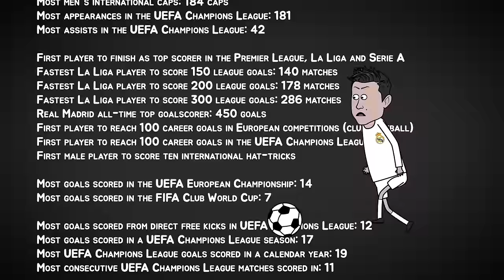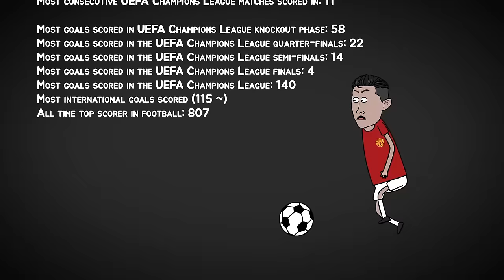The man who became king of Madrid | Cristiano Final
Episodes of Cristiano Ronaldo have been finished.
I'll take a week off and see you on April 6th with episodes of Mohamed Salah.